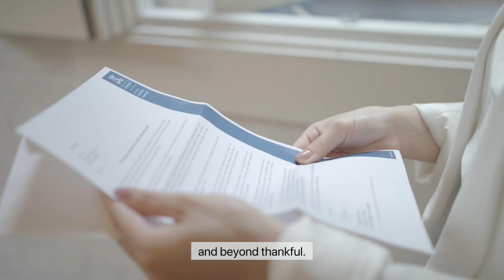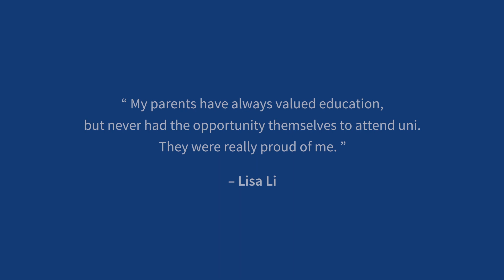The impact of scholarships - First in the Family Scholarship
Here is a story of the transformative power of one of our scholarships. The Faculty of Business and Economics is able to offer hundreds of scholarships with help from donors and corporates.